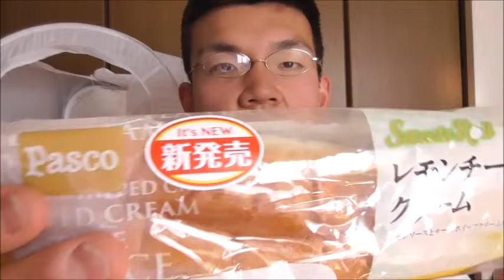Pasco レモンチーズクリームを食べてみた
Pasco　レモンチーズクリームを食べました。
レモンとチーズの二重酸味が～